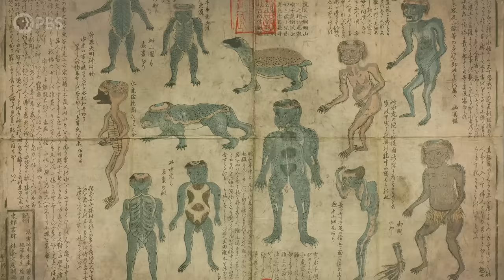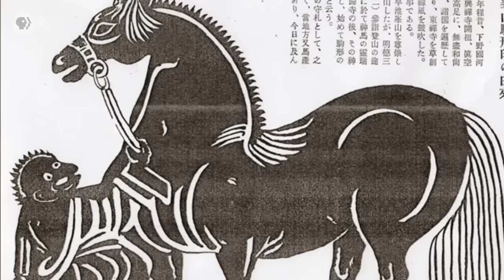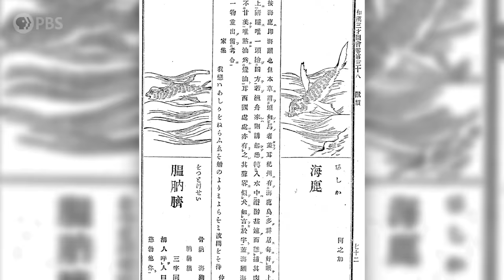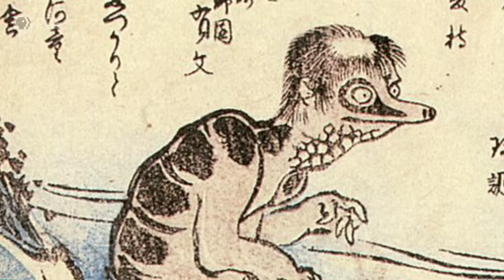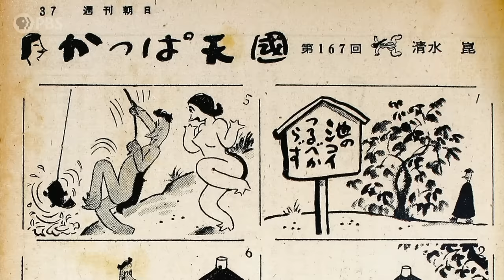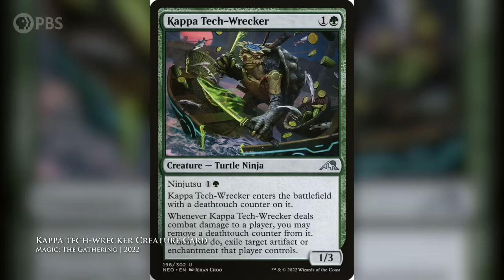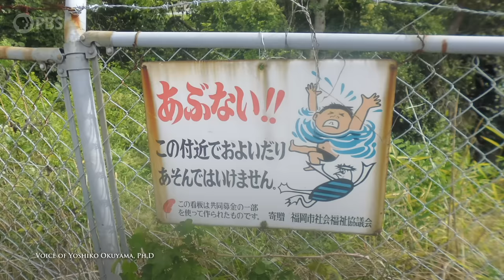Who Is This Japanese Yōkai That Is Obsessed With Your Butt?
What looks like a reptile-amphibian hybrid, has a dish shaped skull, smells like fish, is child-like and out to steal your crops and drown your livestock? The Japanese water yokai, Kappa.

We'd like to extend a sincere thank you to Professor Yoshiko Okuyama, Ph.D. for her valuable insights and time.

Written and Hosted by: Dr. Emily Zarka
Director: David Schulte
Executive Producer: Amanda Fox
Executive Producer: Dr. Emily Zarka
Producer: Thomas Fernandes
Editor/Animator: Jordyn Buckland
Illustrator: Samuel Allan
Executive in Charge (PBS): Maribel Lopez
Director of Programming (PBS): Gabrielle Ewing
Additional Footage: Shutterstock

Bibliography
Akutagawa, Ryunosuke. Kappa, trans. Seiichi Shiojiri. Greenwood Press, 1970.

Amos, Timothy. Caste in Early Modern Japan: Danzaemon and the Edo Outcaste Order. Routledge, 2019.

Cornyetz, Nina. “Heterosexualizing the Bishōnen: Ambivalence in Izumi Kyōka’s Yōken Kibun.” The Journal of Japanese Studies, vol. 47, no. 2, 2021, pp. 381–40.

Early Modern Japanese Literature: An Anthology, 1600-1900. Columbia University Press, 2002.

Foster, Michael Dylan. Pandemonium and Parade: Japanese Monsters and the Culture of Yokai. University of California Press, 2008.

Foster, Michael Dylan. The Book of Yokai. University of California Press, 2015.

Foster, Michael Dylan. “The metamorphosis of the kappa: a transformation of folklore and folklorism in Japan.” Asian Folklore Studies, vol. 57, issue 1, April 1998.

Shamoon, Deborah. “The Yokai in the Database: Supernatural Creatures and Folklore in Manga and Anime.” Marvels & Tales, vol. 27, no. 2, 2013, pp. 276–289.

Tozaki, T., et al. “Genetic diversity and relationships among native Japanese horse breeds, the Japanese Thoroughbred and horses outside of Japan using genome-wide SNP data.” Animal Genetics, vol. 50, issue 5, October 2019, pp. 449–459.